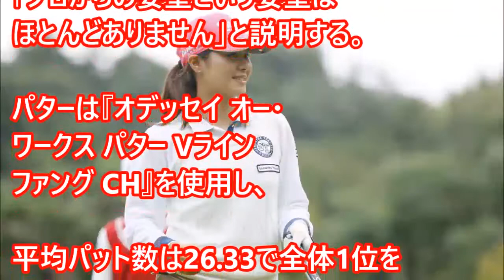新垣比菜 「ゼクシオ テン」1Wで初優勝 今季から投入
廻りの方に共有・拡散して多くの方に届いて欲しいので

【女子ゴルフ】新垣比菜 プロ初優勝！サイバーエージェント・レディース・次世代エースになれるか

新垣比菜☆初優勝  【2018】サイバーエージェント レディスゴルフトーナメント２日目・最終日

【今日のニュース】 新垣比菜「スコアカードを提出した後にみんなが泣いて喜んでくれたのでとてもうれしいです」 【2018年04月29日】

【ゴルフ】新垣 比菜プロ優勝おめでとう記念！新垣プロが勝みなみプロとイーグルポイントをラウンド！japanese golf